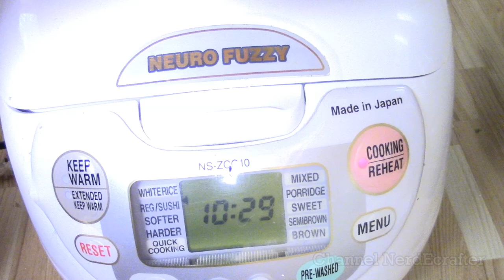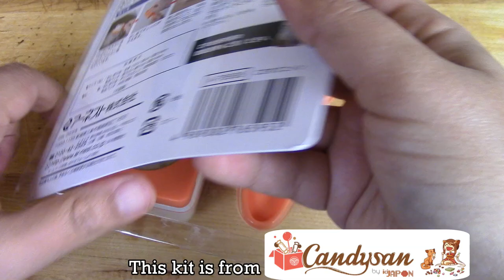ASMR COOKING DIY CAT BENTO KIT - how to make cute Japanese onigiri - easy karaage food recipe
This asmr video will show you how to make a kitty cat onigiri bento with chicken karaage. The recipe of what I made is listed below. This obento is easy to make thanks to the KITTY kit that I got from Candysan They have LOTS of different Japanese foods, and Japanese items; be sure to check them out. I love cooking, and doing this asmr cooking video was very relaxing. The tuna salad inside the onigiri was absolutely delicious. The flour I used to fry the chicken is white rice flour. This recipe is gluten-free. You can also change it to make it vegetarian or vegan. Ingredients list is below.
WHY AM I NOT TALKING? This is an ASMR video. ASMR means Autonomous sensory meridian response. In essence, the idea is to create stimuli with everyday things that some people might find relaxing, and kind of meditative. I chose to do  a no-talking video for this ASMR.
From Tokyo, we search for the best sweets and the best chocolates in Japan, from the traditional to the bizarre we have it all! We also offer a selection of Japanese foods from curry to noodles and the latest and best treats from the land of the Rising Sun! So surprise your friends, family and even yourself with the best Japanese candy!
Tuna salad (everything to taste)
- Tuna
- Mayonaise
- salt, pepper, cilantro

Eggs (everything to taste)
- salt
- pepper
- onion powder
- paprika
- curry
- oregano

Rice Flour (everything to taste)
- salt
- cumin
- paprika
- onion powder
- oregano

Remember to use NerdEcrafter on instagram if you make anything geeky. I am not a clay artist by profession, so all my creations are just for fun. Take some sparkles (ﾉ◕ヮ◕)ﾉ*:･ﾟ✧